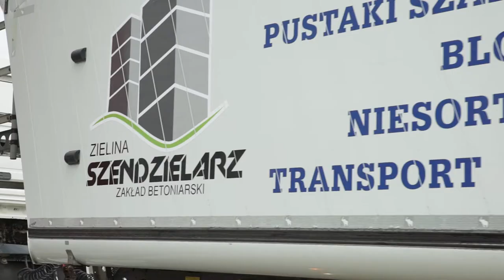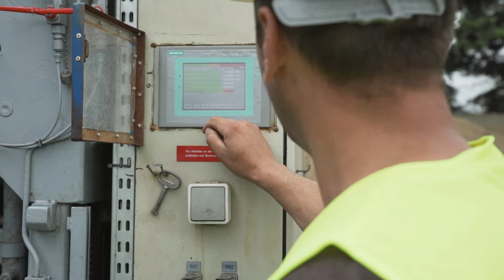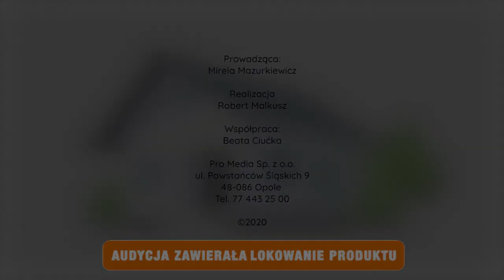Szpilki na budowie. Wybierasz bloczki na budowę domu? Nie daj się nabić w butelkę. [odcinek 3]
Sprzedawcy używają różnych trików, aby pozornie tańszy produkt, sprzedać nam drożej. W kolejnym odcinku programu Szpilki na budowie podpowiadamy, na co zwrócić uwagę, by kilkaset złotych oszczędności na starcie, nie odbiło nam się czkawką już po kilku latach mieszkania.